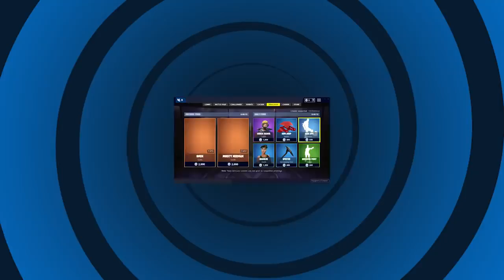26 TEDDY BEAR WORKSHOP, BALLOON SNIPES & MORE PLANE ACTION! Season 7 Fortnite Battle Royale